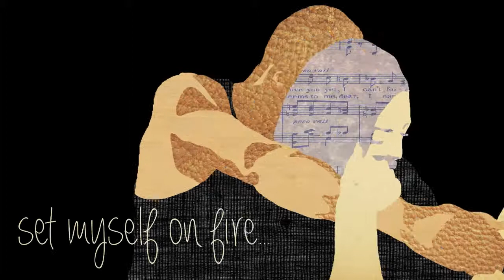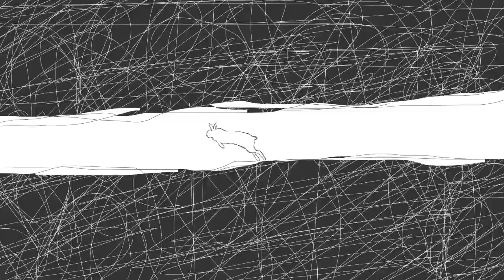BA (Hons) and FdA Animation Showreel 2013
A selection of work from BA (Hons) and FdA Animation 2013.